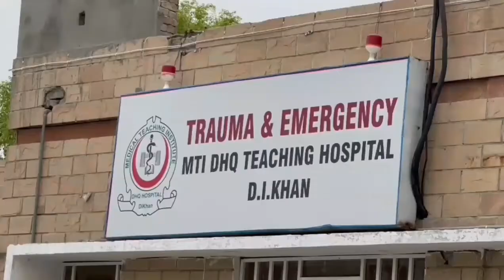Faisal Karim Khan Kundi His Cousun Tariq Khan House Gas Salandar Balast In District Dera Ismail Khan